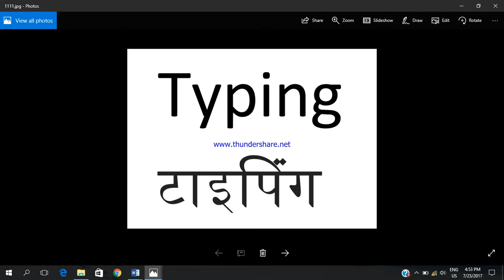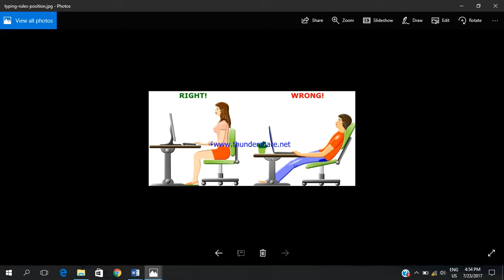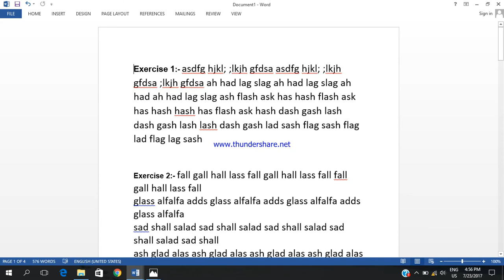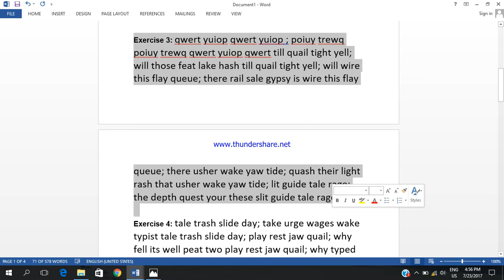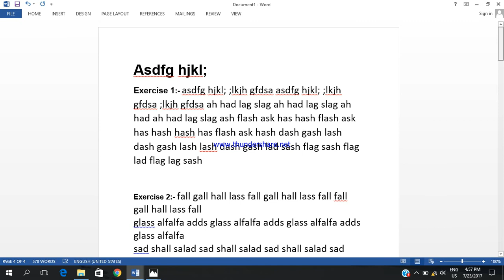English Typing Speed Increase only in 10 days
English Typing , English Typing , typing ,  This typing tutorial is going to show you how to improve your typing skills and Best typing tips that improve your Typing Speed.Typing Speed Improve  only in 10 days,Typing Speed Increase  only in 10 days, how to improve fast typing, touch typing, typing games,
English typing is a very useful skill as it will dramatically increase the rate at which you can enter information into the computer. This tutorial is going to show you how to English type without looking at the keyboard.Typing, english typing, english typing tutor, This tutorial guides you through the basics of touch typing using Key typing tutor. Learn finger and hand positions, your home keys and a few other tips on increasing accuracy and speed. how to learn english typing fast without looking at the keyboard, keyboard typing practice, How can I improve my english typing speed, How can I learn to english type faster, typing tips for beginners, how to improve English typing, practise English typing without see, English typing, easy way improve English typing, best typing video, most popular english typing video, computer typing video, english typing video, get jobs for typing, typing jobs, english typing material, what is a good english typing speed,in this video you will learn how can you improve your typing speed very fast.

Rules # 1 -- Just Don't Look

It might be obvious, but the first step you need to take in learning to type without looking at the keyboard, is not to look at the keyboard! It's very tempting to look as you think it makes your typing faster, but keep your eyes on the screen, after a while your typing will be much faster.

Rules # 2 -- Finger Position

To make sure that you hit the right keys every time it is essential that you learn the right finger positions. This picture shows you where each finger should be, pause the video if you need to now so you can get familiar with these positions. There are even little bumps on the "F" and "J" keys so that you know where to place your index fingers without looking.

Rules # 3 -- Practicing your Typing

Exercise 2:- fall gall hall lass fall gall hall lass fall fall gall hall lass fall
glass alfalfa adds glass alfalfa adds glass alfalfa adds glass alfalfa
sad shall salad sad shall salad sad shall salad sad shall salad sad shall

Exercise 3: qwert yuiop qwert yuiop ; poiuy trewq poiuy trewq qwert yuiop qwert till quail tight yell; will those feat lake hash till quail tight yell; will wire this flay queue; there rail sale gypsy is wire this flay queue; there usher wake yaw tide; quash their light rash that usher wake yaw tide; lit guide tale rage; the depth quest your these slit guide tale rage;

Exercise 4: tale trash slide day; take urge wages wake typist tale trash slide day; play rest jaw quail; why fell its well peat two play rest jaw quail; why typed sure peep sill; ogre rate quell paw yap use typed sure peep sill; if do pit dug wary; quaff law stop lair gate here if do pit dug wary; go her with hit; fight tug quill day saw yippee go her with hit; fight tug
Exercise 5: zxcvb nm,./ zxcvb nm,./ /.,mn bvcxz /.,mn bvcxz zxcvb nm,./ zxcvbby, zip wean trying stump shrink rice ping/ mail by, zip wean trying king fan crick, chill block. back abbot. aflame/ mix king fan crick, chill zest win, thump skunk. plain muffin, knight/ exit zest win, thump skunk.daring. choke bishop. admit twine sultan, sing/ roman daring. Choke

Exercise 6:pink, nicest mate knit. groan flock, divide coop/ advice pink, nicest vilest turbot, track snick scoot revoke. rein/ paving vilest turbot, track Office. Meat. Lean. Hiking. Feline. Decay. Clash. Bright. Office. Meat.Bump. Prank. Bate. Turnip. Bap. Aging. Aback. Wombat. Vine.
Vexing. Typing. Being. Sump. Faxing. Rink. Blot. Nice.

Exercise 7: 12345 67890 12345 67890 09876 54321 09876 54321
380, 157, 062, 519.238, 406, 925, 640, 502.798, 256
A1 S2 D3 F4 G5 H6 J7 K8 L9 ;0 9l 8k 7j 6h 5g 4f 3d 2s 1a
Moscow 013 Sofia 982 Nuuk 176 Riga 541 Vilnius 194
32A Rome 174B Paris 985 Berlin 681 Madrid 704 Vienna

Exercise 8:831 Warsaw 495 Amsterdam 672 Brussels 140 Copenhagen
640 Prague 135 Bratislava 217 Nicosia 489 Tallinn 810
7.72 Helsinki 6.39 Athens 7.02 Valletta 14.2 Lisbon 87.6
16.9 Ljubljana 0.24 Stockholm 81.3 Dublin 5.39 Oslo 71.6
76.9 Belgrade 1.35 Reykjavik 72.0 Bern 86.4 Kiev